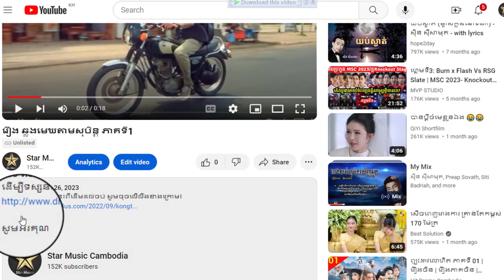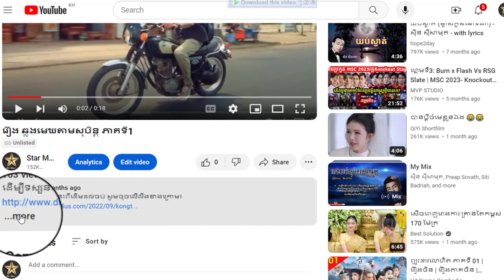រឿង ឆ្លងមេឃតាមសុបិន្ត ភាគទី1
ដើម្បីទស្សនារឿងនេះពីដើមដល់ចប់ សូមចុចលើលីងខាងក្រោម៖

សូមអរគុណ